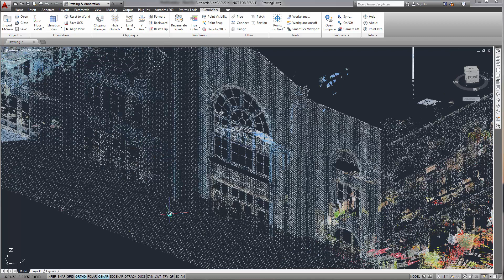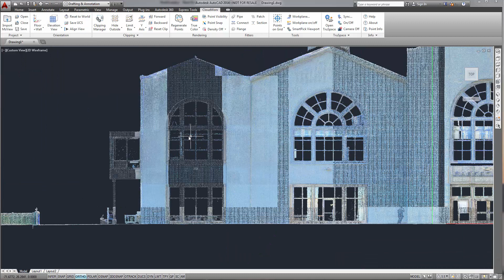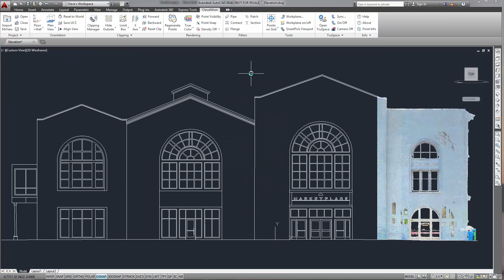Leica Geosystems CloudWorx for AutoCAD 5.0 Elevation Drawing Tools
This video demonstrates the new orientation tools in CloudWorx for AutoCAD 5.0. These tools along with native AutoCAD tools allow the user to quickly and easily generate a building elevations or facade.